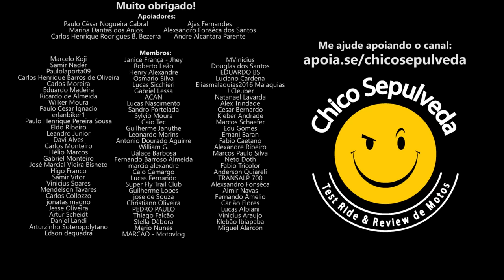BMW R1250GS ainda vale a pena? O preço irá cair? Eixo cardã a cada 80 mil KM